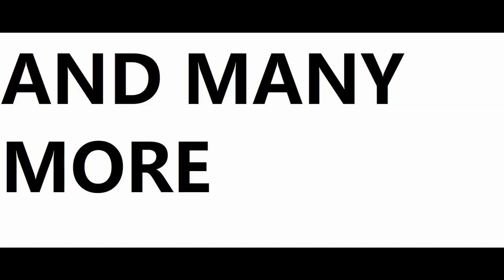5 MUST WATCH RUSSIAN MOVIES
best russian action movies list
hardcore henry
major grom
mongol
furious
t-34

these movies are best russian movies of all time
the best russian movies,
russian movies,